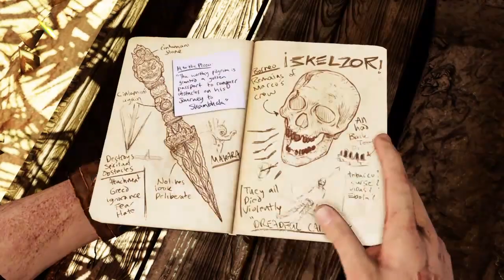Let's play Uncharted Among Thieves Part 4